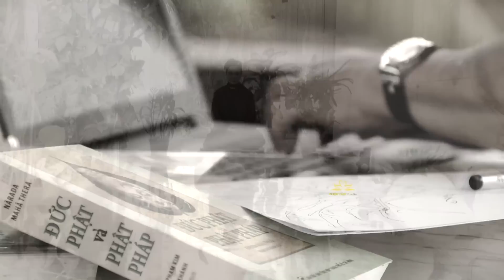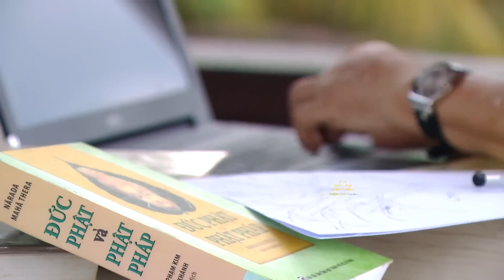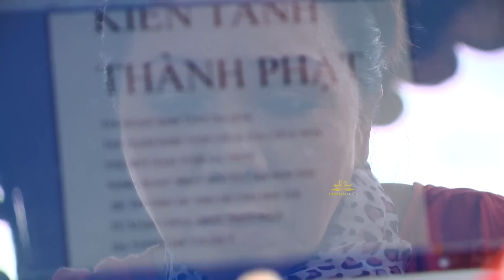Một phóng sự về NSND TS Bạch Tuyết rất đáng để xem | Ngôi vị Cải Lương Chi Bảo mãi mãi thuộc về Cô